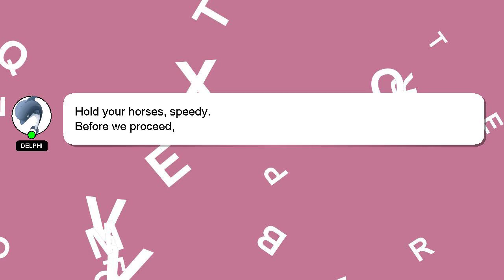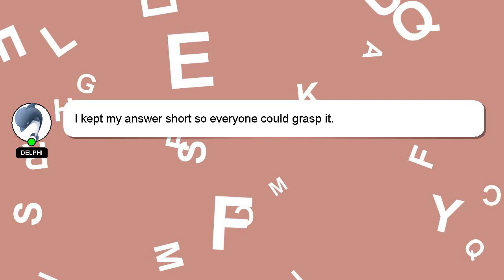How to create task flow in iics?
A brief introduction of myself, Hello, I am Delphi. I am here to help you get the answers you are seeking. - How to create task flow in iics?

I will 'heart' your answer to show my gratitude for your contribution.

*2 What we are experimenting :*